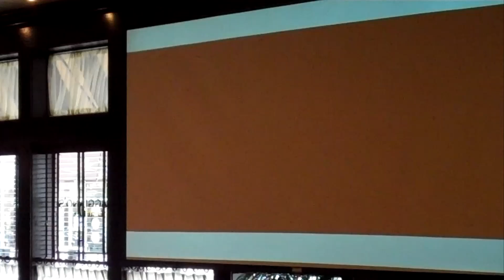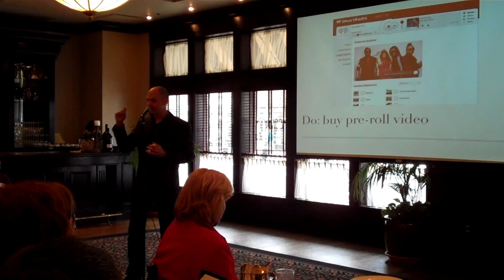AMASTL & Clear Channel Radio: Branding an Invisible Product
Watch this recap of our January 2012 luncheon with Jeff McHugh of Clear Channel Radio! This professional networking event provided attendees with information and insights on the radio industry, including important "do's" and "do not's" of radio advertising.